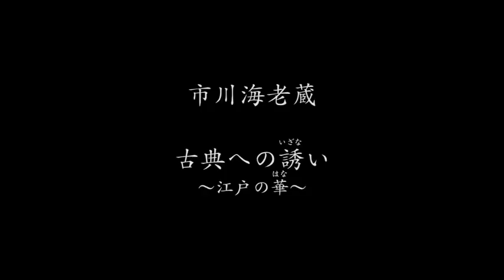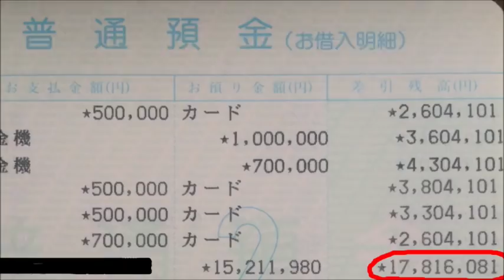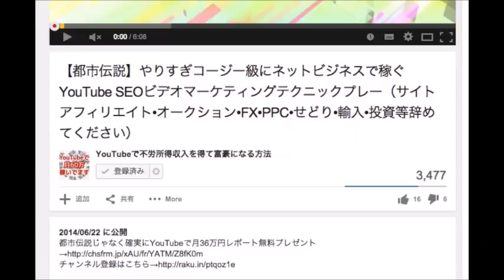市川海老蔵【古典への誘い】＋ショートフィルム 告知 美しすぎる KABUKI COLLECTION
詳しくはこちら↓
市川海老蔵【古典への誘い】＋ショートフィルム 告知  美しすぎるKABUKI　コレクション

市川海老蔵, Ebizo, 歌舞伎, Ichikawa Ebizo VIII, ABKAI, Ichikawa Ebizō XI (TV Actor), CM, PV, Japan, Cool japan, Kabuki, えびぞう, えびかい, Musical, 海老蔵, 自主公演, Digest, 成田屋